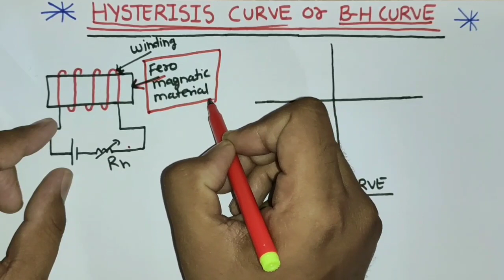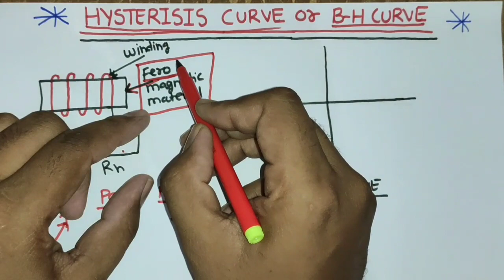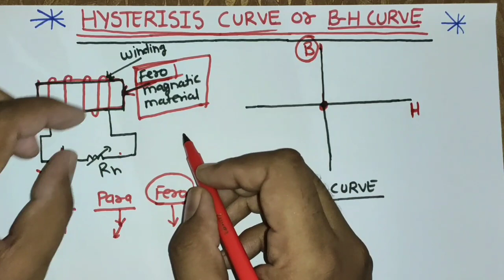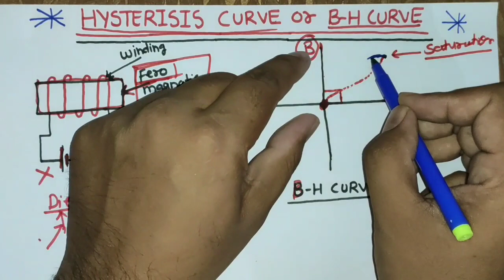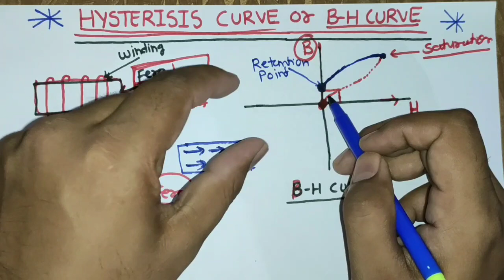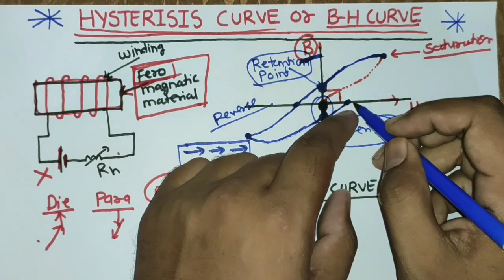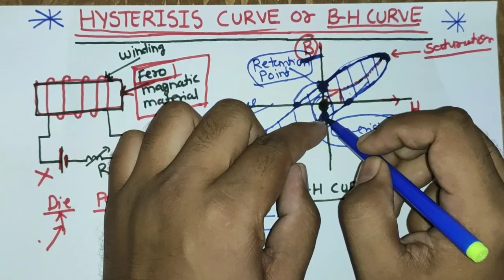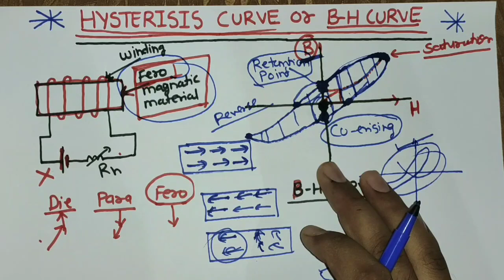HYSTERISIS CURVE WORKING & APPLICATION! B-H CURVE WORKING & IMPORTANCE! B-H CURVE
Hysterisis curve or b-h curve

In this video we explain what is hysterisis curve
How hysterisis curve or B-H CURVE work
Application of hysterisis curve

We explain all about hysterisis curve
For more information learning about this topic just watch and learn